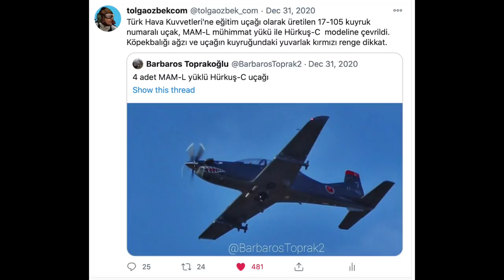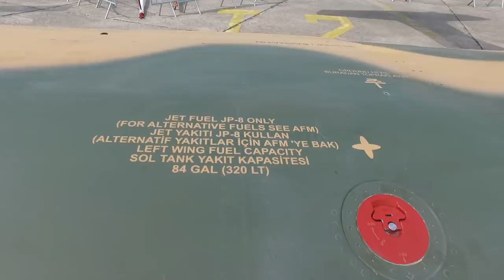Hürkuş'un yeni görevi... Jandarma helikopterinin yer kazası...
Tolga Özbek yılın ilk videosu ile karşınızda... TUSAŞ tasarımı Hürkuş uçağı farklı renkler ve silah yükü ile görüntülendi. Hürkuş'un kuyruğundaki boyama hangi filonun? Ne tür mühimmat taşıyor? Hürkuş Projesi'nin geleceği ne olacak? Felaketlerle dolu 2020'nin son olayı, Jandarma'ya ait Sikorsky S-70 helikopterinin Sabiha Gökçen Havalimanı'ndaki yer kazası oldu. Helikopter aydınlatma direklerine kuyruğunu yerdeyken, taksi sırasında vurdu. Tolga Özbek anlatıyor...
Videomuzun müziği, değerli takipçimiz Selçuk Çelebi tarafından hazırlandı:
Kanalı  @Ambient Music Selcuk Celebi   Eserlerine ulaşmak için: